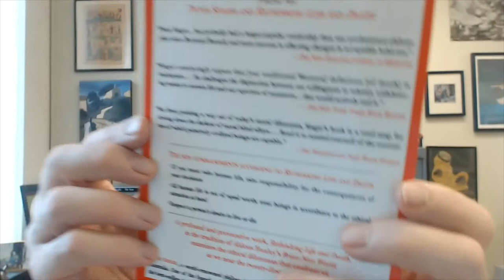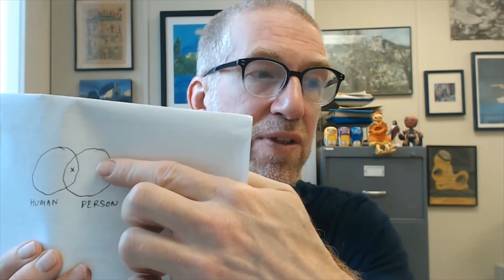PHL 168 Intro to Bioethics Unit 5: Life and Death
Peter Singer, Rethinking Life and Death, chapters 3, 4, 9
Ari Joffe, "Are Recent Defences of the Brain Death Concept Adequate?"